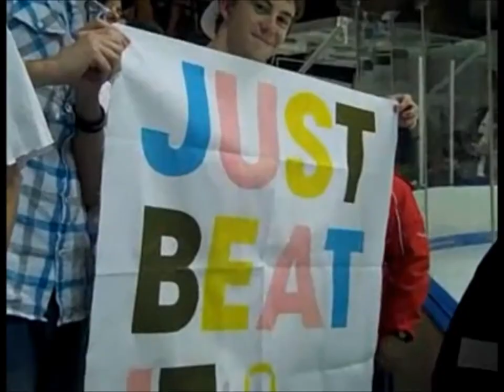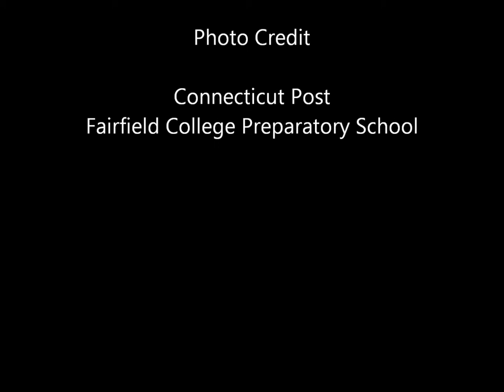The Fairfield Prep BombSquad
Highlights of the Fairfield Prep "Bomb Squad."  The Bomb Squad is known as one of the loudest and most loyal student cheering sections from all across Connecticut and the Tri-State area.  Most clips and photos center around the deep playoff runs of the school's hockey and basketball teams.